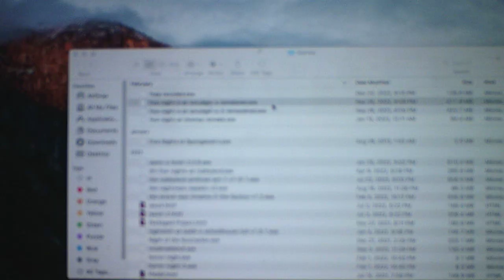Five Nights At Smudgers Remastered Night 4 Minigame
Here is Night 4